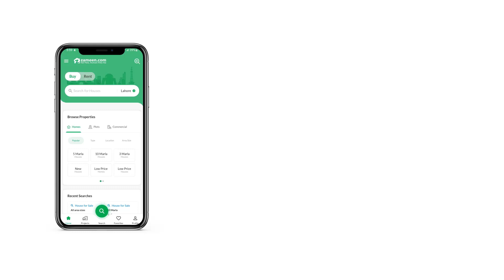10 MARLA HOUSE FOR SALE IN PHASE 8 BAHRIA TOWN RAWALPINDI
House is located on main approach near to beacon house school, near to health care center, near to park and water filtration plant.